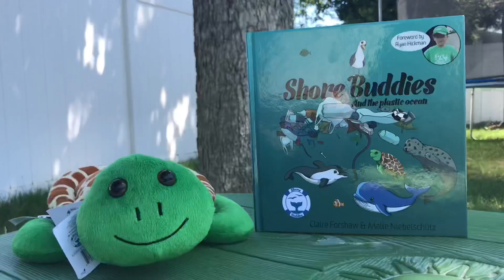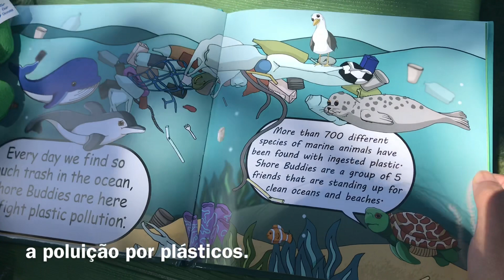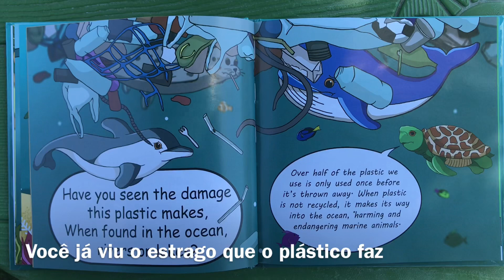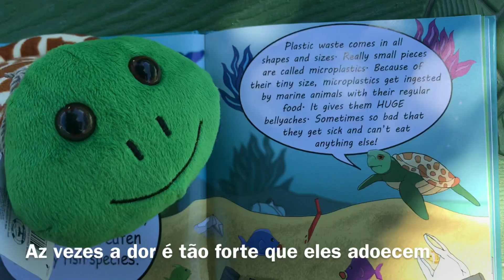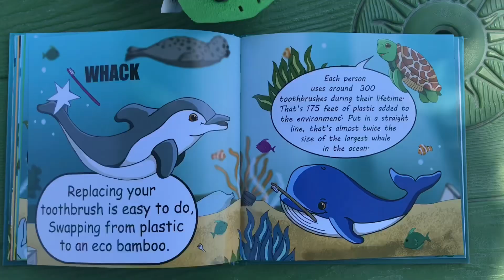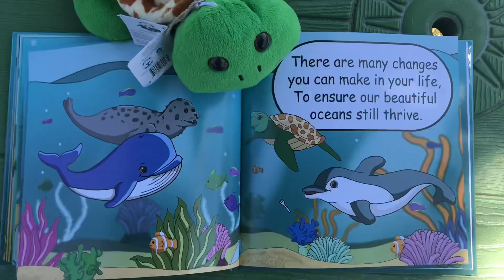Shore Buddies - proteção aos amigos da costa!